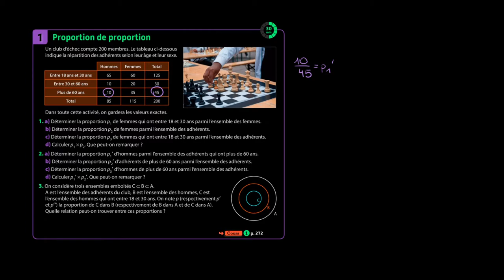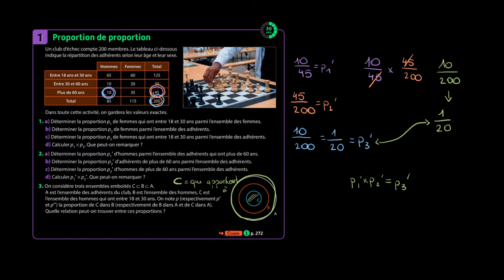Mathématiques - Comment calculer des proportions de proportions ?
Retrouvez-moi en live sur Twitch Dans cette vidéo nous allons étudier comment calculer des proportions de proportions, à la manière de poupées russes, à partir d'une activité pour le programme de seconde en mathématiques.

Table des matières:
0:00 - Lecture de l'énoncé
0:45 - Question 1.
4:00 - Question 2.
6:00 - Question 3.

Sources:
Manuel Magnard Sésamath Seconde